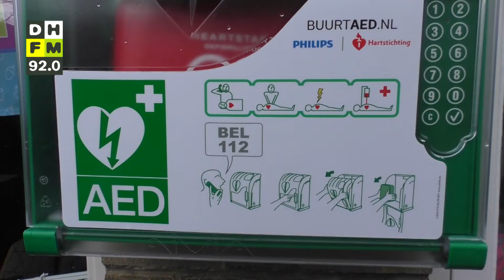AED-apparaat in de Notenbuurt dankzij crowdfundingsactie van bewoonster